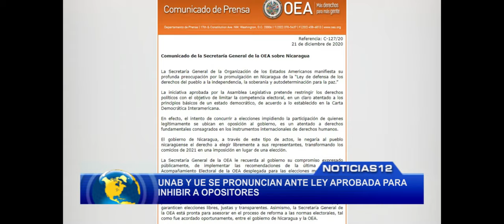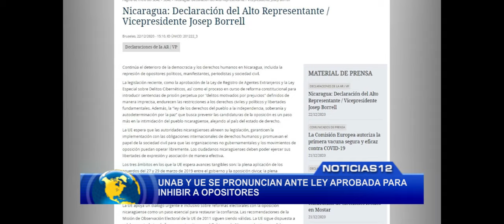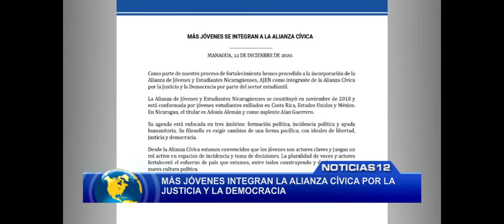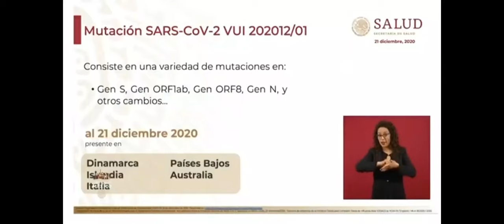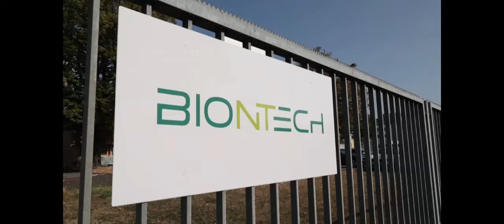BREVE INFORMATIVO EDICION INTERNACIONAL 9 PM 22 DICIEMBRE 2020